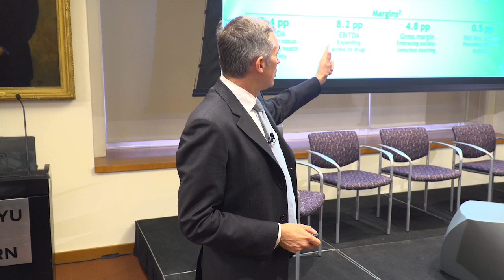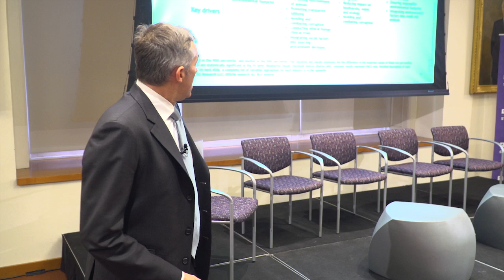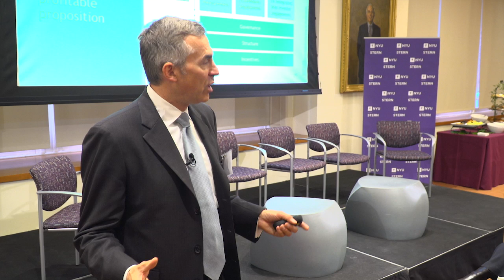NYU Stern CSB Practice Forum Day 2 Opening Address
Opening Address: "Financial Benefits of Companies Managing for Total Societal Impact"

Douglas Beal, Director, Social Impact, The Boston Consulting Group